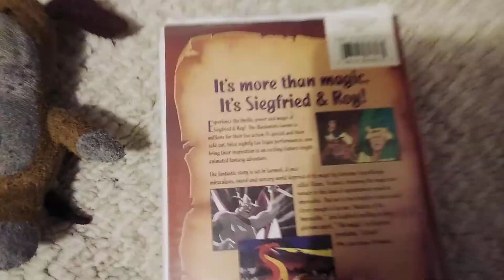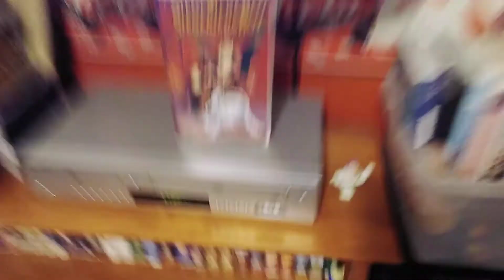Opening To Siegfried And Roy: Masters Of The Impossible 1996 VHS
1.20th Century Fox home Entertainment logo
2.20th Century Fox Family Feature trailer
3.fox video logo
4.20th Century Fox logo